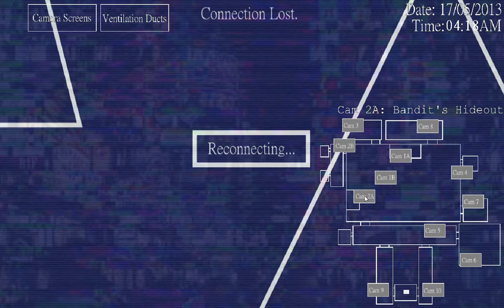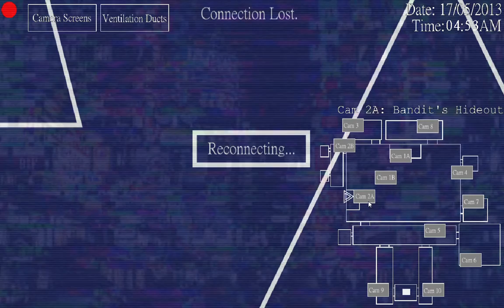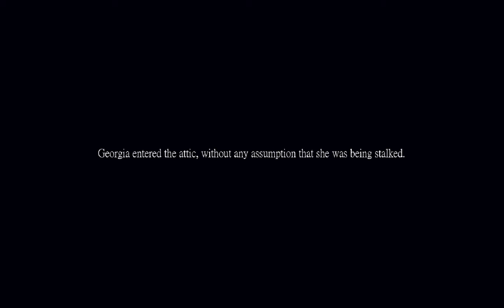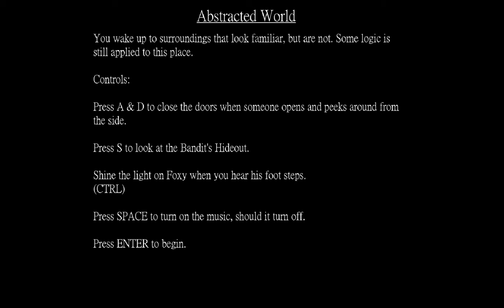A barrage of minigames: Flat Line (Part 2)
Didn't expect I'd spend 38 minutes straight on a video today. Well, I did, so enjoy